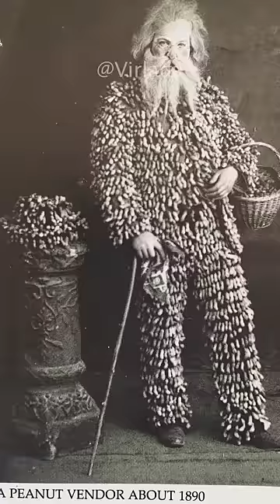Historical Photos that you need to see. Part 132